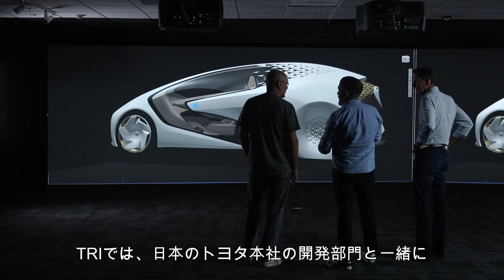TRIからのメッセージ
トヨタ自動車（以下、トヨタ）は、人工知能や自動運転など、人に寄り添う新しいテクノロジーにより「新しい時代の愛車」を具現化したコンセプトカー「LQ」を公表しました。